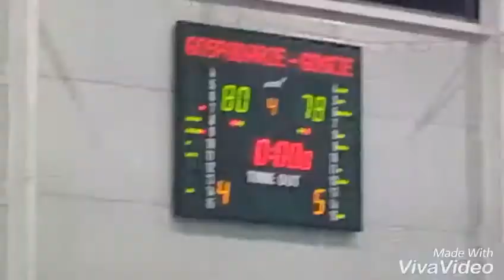U-18 MKKS Rybnik - KKS Mickiewicz Katowice II 80:78 12.10.2016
Akcje drużyny gospodarzy.